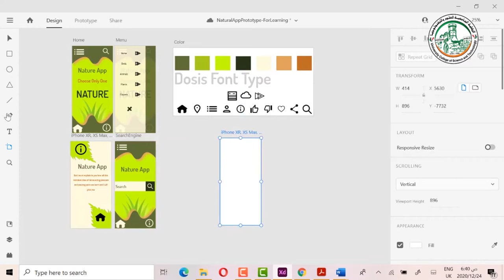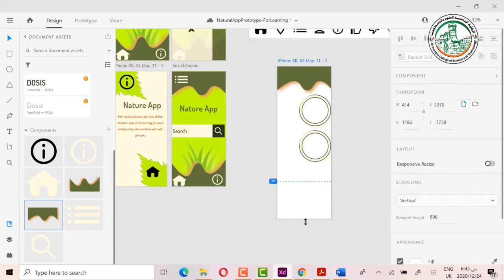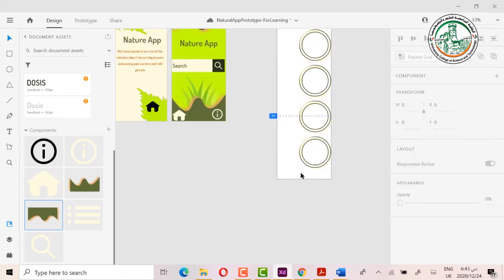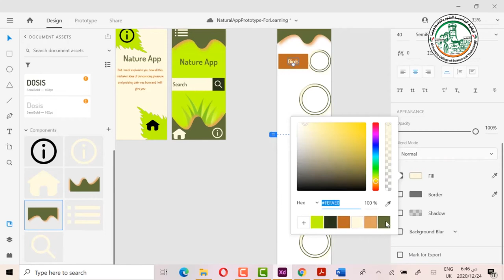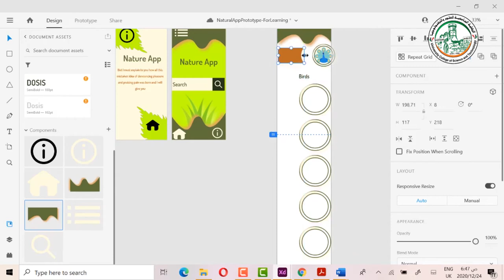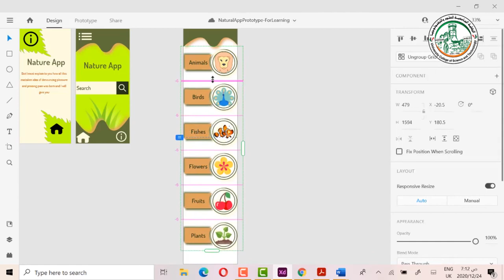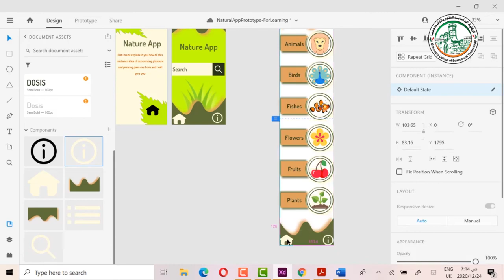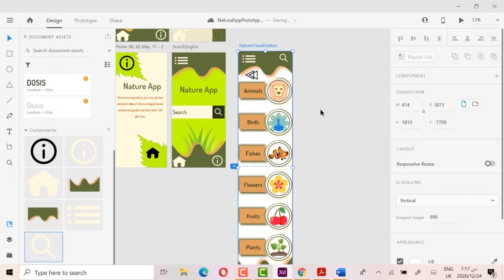درس #6 تعلم تصميم واجهة المستخدم باستخدام Adobe XD تصميم واجهات تطبيق كامل من البداية للنهاية